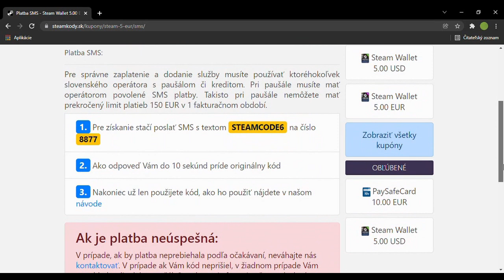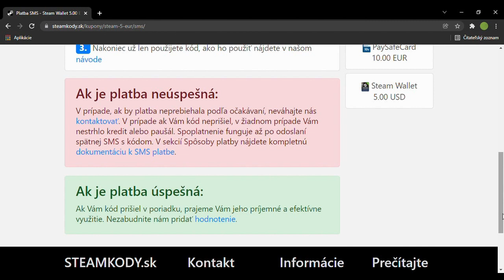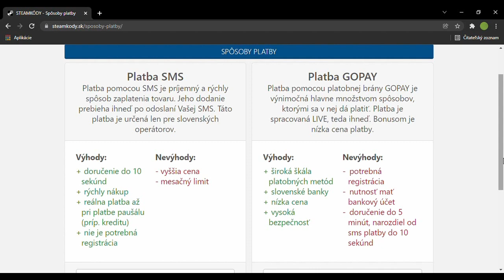Steam cez SMS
Zaplatiť Steam môžete aj prostredníctvom SMS.